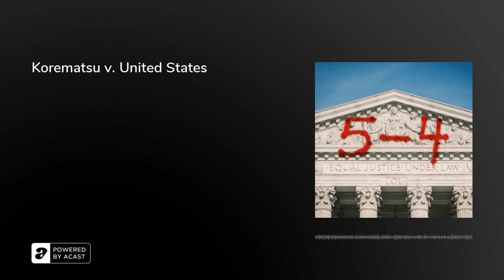Korematsu v. United States | 5-4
In this case from 1944 the Court decides that arresting someone on "suspicion of being Japanese" and putting them in a concentration camp is not racially motivated. And while we're at it, don't call it a "concentration camp," that makes the justices feel icky.

5 to 4 is presented by Prologue Projects. Rachel Ward is our producer. Leon Neyfakh and Andrew Parsons provide editorial support. Our production manager is Percia Verlin. Our website was designed by Peter Murphy. Our artwork is by Teddy Blanks at Chips NY, and our theme song is by Spatial Relations.

Follow Peter (@The_Law_Boy), Rhiannon (@AywaRhiannon) and Michael (@_FleerUltra) on Twitter. You can follow the show on Twitter and Instagram @fivefourpod.

In response to the Japanese attack on Pearl Harbor during World War II, the U.S. government decided to require Japanese-Americans to move into relocation camps as a matter of national security. President Franklin Roosevelt signed Executive Order 9066 in February 1942, two months after Pearl Harbor. A Japanese-American man living in San Leandro, Fred Korematsu, chose to stay at his residence rather than obey the order to relocate. Korematsu was arrested and convicted of violating the order. He responded by arguing that Executive Order 9066 violated the Fifth Amendment. The Ninth Circuit affirmed Korematsu's conviction.

Question
Did the President and Congress go beyond their war powers by implementing exclusion and restricting the rights of Americans of Japanese descent?

Conclusion
6–3 DECISION FOR UNITED STATES
MAJORITY OPINION BY HUGO L. BLACK
The exclusion order applying to Americans of Japanese descent was lawful

In an opinion written by Justice Black, the Court ruled that the evacuation order violated by Korematsu was valid. The majority found that the Executive Order did not show racial prejudice but rather responded to the strategic imperative of keeping the U.S. and particularly the West Coast (the region nearest Japan) secure from invasion. The Court relied heavily on a 1943 decision, Hirabayashi v. U.S., which addressed similar issues. Black argued that the validation of the military's decision by Congress merited even more deference.

Justice Frankfurter concurred, writing that the “martial necessity arising from the danger of espionage and sabotage” warranted the military’s evacuation order.

Justice Jackson dissented, arguing that the exclusion order legitimized racism that violated the Equal Protection Clause of the Fourteenth Amendment.